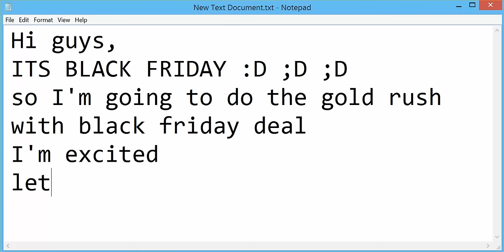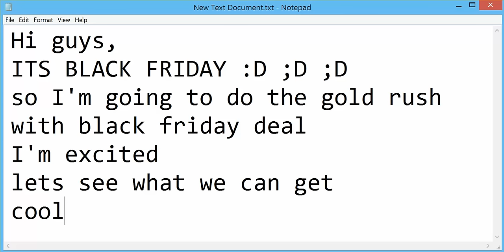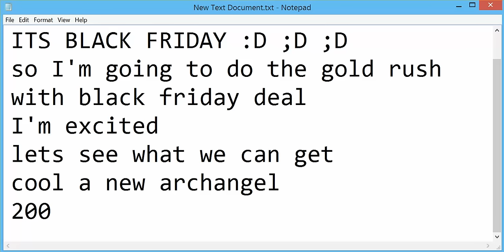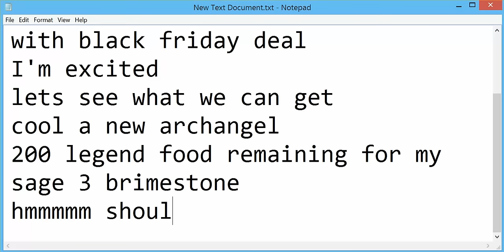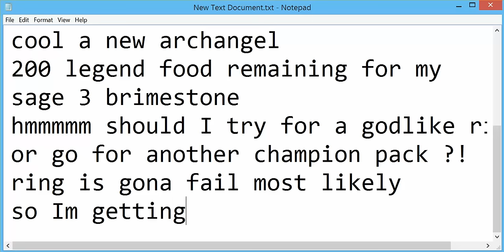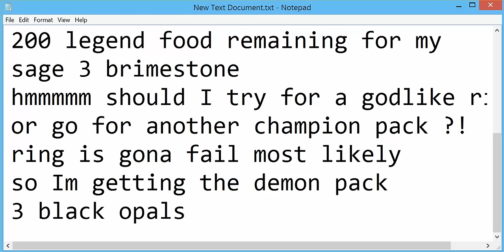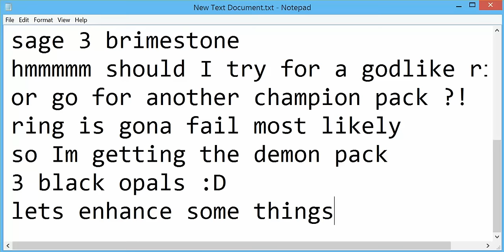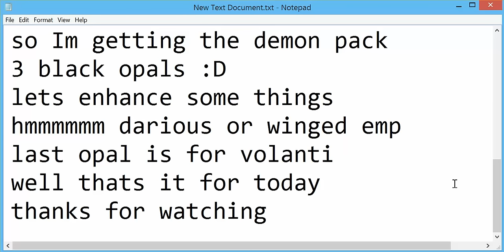Rise of Mythos - Black Friday Gold Rush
This is a video of me doing gold rush during black Friday sale event